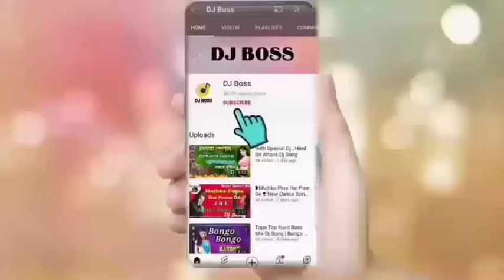Borkha Pora Miya Pagol Koreche Dj-- DurgaPuja Matal Dj Song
keep supporting
keep loving
haste rahiye khus rahiye